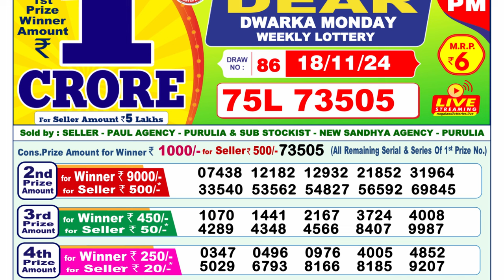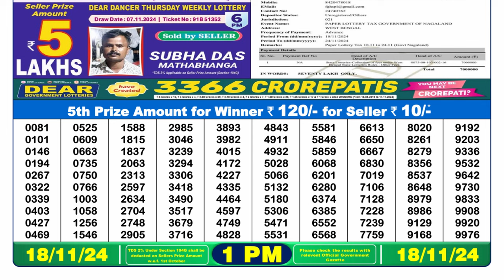Nagaland Lottery Result 1pm 18.11.2024 | Official | Dear Lottery